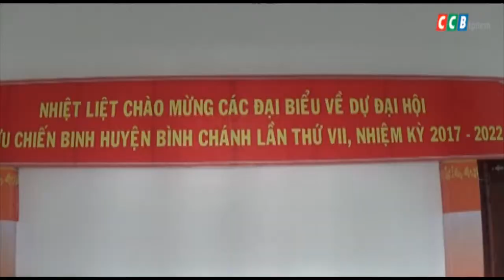Đại hội CCB huyện Bình Chánh lần thứ VII: Đôi điều ghi lại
CCB TP.HCM